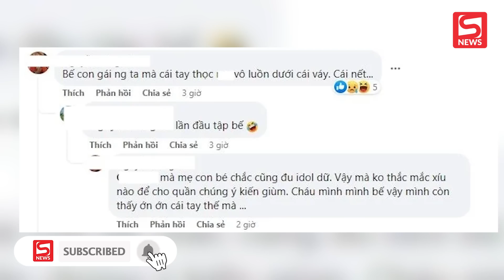Jack lại gây tranh cãi vì một hành động kém tinh tế khi bế bé gái